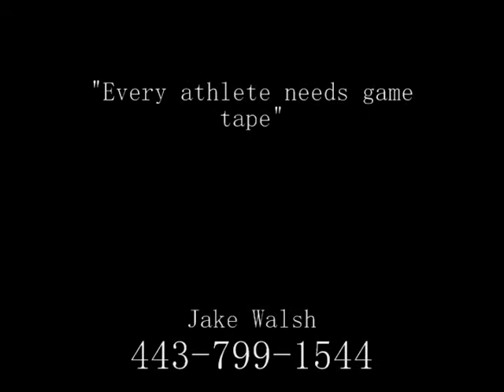Holly at Swan Lake A December 2011 class 129.wmv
Horse: Holly
Rider: Alana Homann
Owner: Ali Listrani
Trainer: Ali Listrani